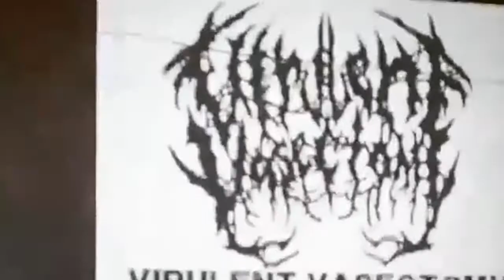▶ VIRULENT VASECTOMY - Imaginary Man ☠ New Song (2021) ☠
"Lyrics"

Reject This world
He sent out his word and healed you
You should have to prove yourself
You don't have to live this nightmare
Flee to his awesome paradise

Death and panic have come to us
We deserve all the angry
We destroy the mind and the soul
Devastation and destruction

That's not a place to rest
Exploiting your weakness
Darker existence after this hell
No more place for mistakes

Eternally devoured
Evil takes over me
We surrender in silence
Our nightmares have become a reality

The nightmare of this world
For the wages of sin is death
No more eternal life
No more words from the imaginary man

Devastation and destruction

No more shit for us

No more grace and peace to you
Wash all your sins with my blood
No more prophecies
You are the plague
Can't you understand?

Fuck the holy sacred word,
Your God don’t bless you anymore
You are his fucking ugly whore
Erotic erections
Killing all his sons

PLEASE FOLLOW & SUPPORT

Band Members :
Markus E. Malkavelkian - Vocals.
Karnicero - Guitars.
M. Rodriguez - Bass.
B. Butcher - Drums.

Mixed & Mastered By Moises Rodriguez at Hatred Studios.

All music by Virulent Vasectomy.

Lyrics by M. Malkavelkian & B. Butcher except "Derrangement" by Charlie Noise.

Recorded on December 2020 at Butcher's Basement Records.

Mixed & mastered by Moises Rodríguez at Hatred Studios.

Artwork by Imjustcreative Studios.

☠[Country:Mexico] - [Year:2021] - [Genre:Slamming Brutal Death Metal]